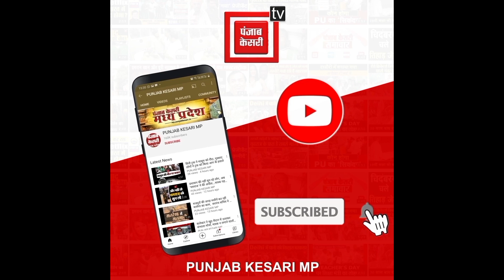सतना: कांग्रेस प्रत्याशी की स्ट्रांग रूम के बाहर पहरेदारी, सता रहा EVM में गड़बड़ी का डर, बोले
Also Watch ►